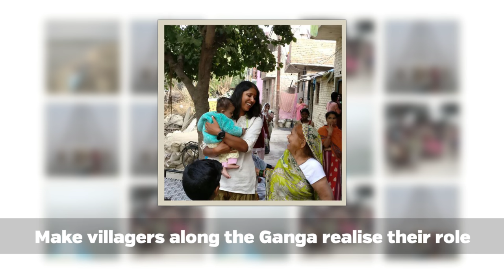A Woman Paddle-boards Across The Ganges To Spread The Swachh Message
Meet Shilpika Gautam, former banker, current environmental warrior who is paddle-boarding her way across the Ganges to raise awareness about the state of our rivers and 'Swachhta'. Her adventure began 3 months ago at Gomukh, where the Ganges originates, and will end 2500 kilometers later at Bay of Bengal. Her goal is to educate the villagers about how plastics and filth are choking Ganga and how can they help in the clean up.